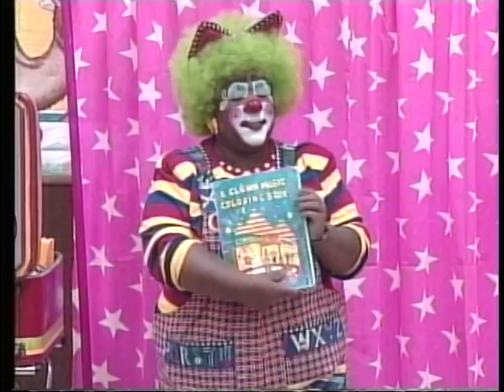Clowns of Color